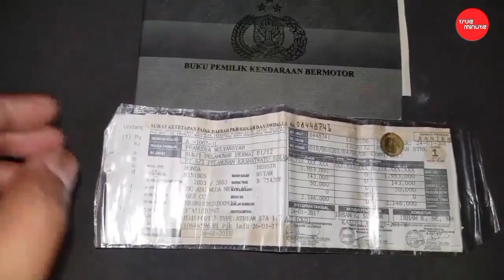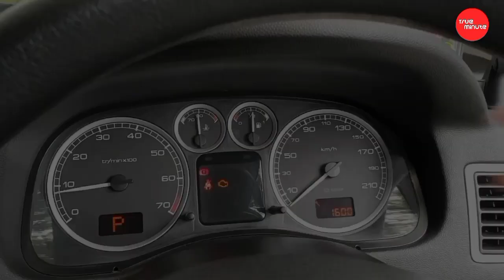Muat 7 orang|| Daftar Mobil Keluarga Harga 50jt'an (Nyaman dan aman)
haii bor, ini adalah mpv harga 50jtan sampai 60jtan..

maaf gw upload ulang karena barusan ada yang baper,

Tim notif CLBK tunjukan taringmu..

pajak tergantung wilayah

honda stream      : 2,3jt
peugeot 307 sw  : 2,1jt
maven.                 :1,5- 1,7jt